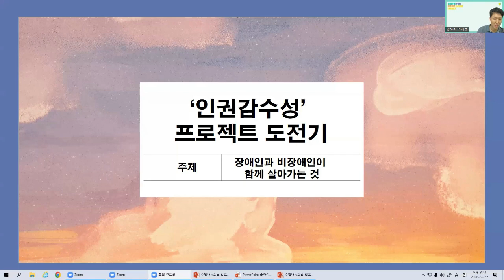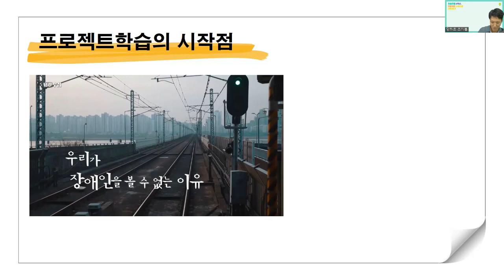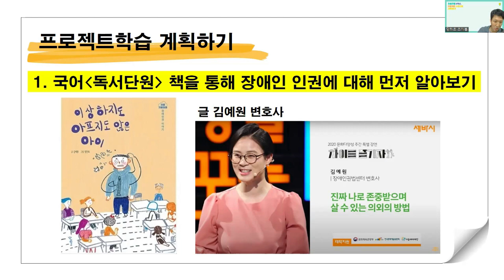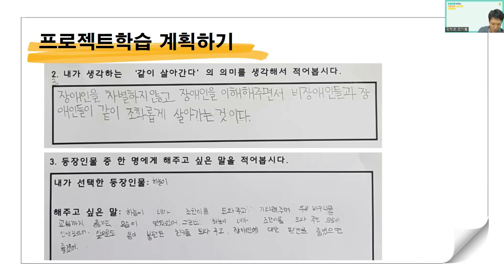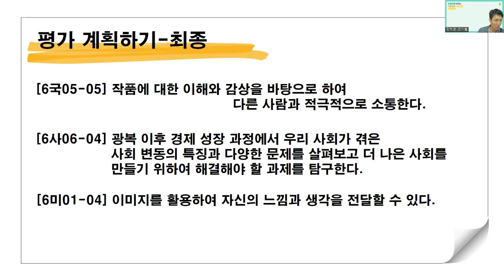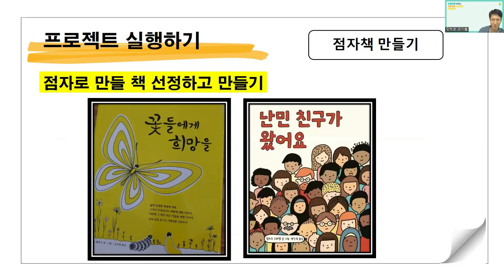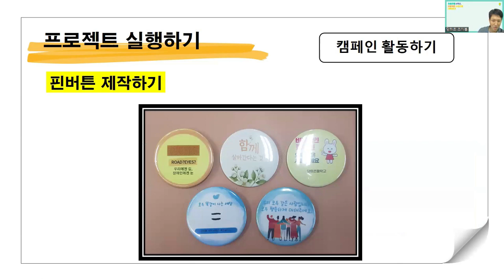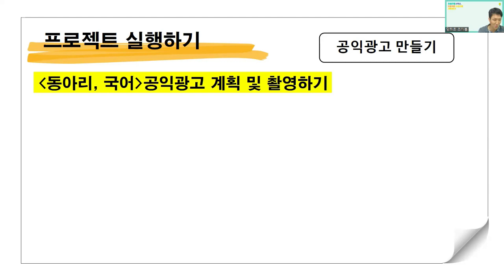(6학년) 인권 감수성 프로젝트 도전기